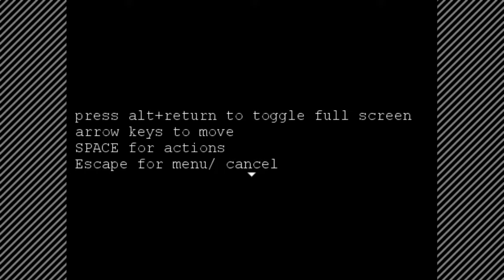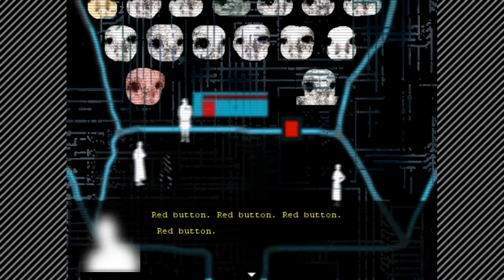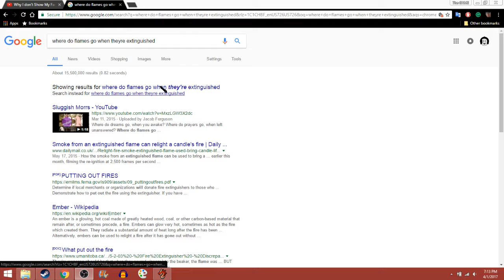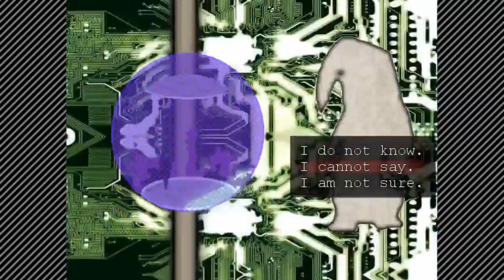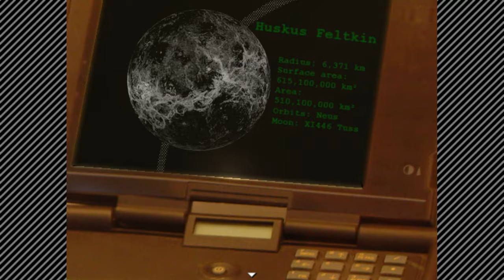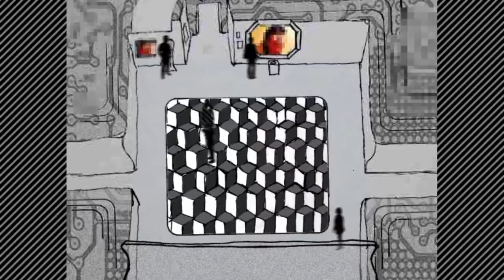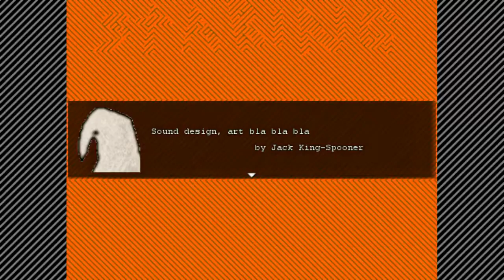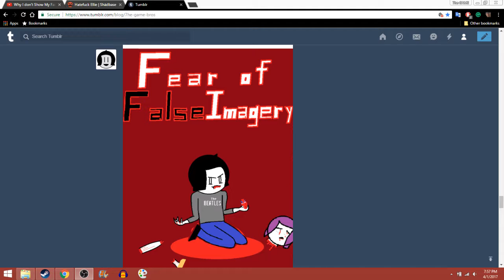Same game, better quality | Sluggish Morss: A Delicate Time in History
Description:

If the link doesn't work, just look up the game. : |

Like porn? I draw;